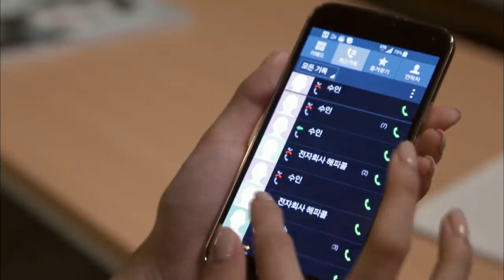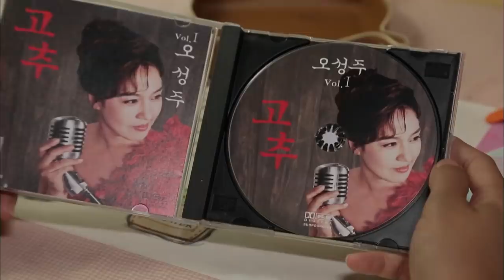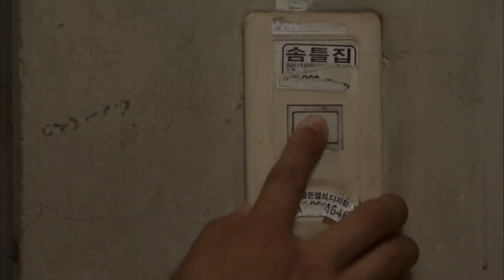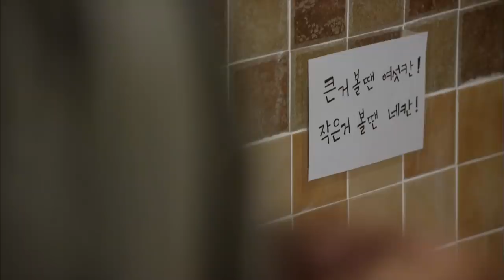Lovers of Music - EP 13 | 트로트의연인 [SUB : KOR, ENG, CHN, MAL, VIE, IND]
[SUB : KOR, ENG, CHN, MAL, VIE, IND]

- Cast : Ji Hyunwoo(지현우), Jung Eunji(정은지), Shin Sungrok(신성록), Lee Seyoung(이세영), Son hoJun(손호준)

Lovers of Music  Ep 13
- Ever since the retreat, Junhyeon is confused about his feelings for Chunhui, and goes to the site of the accident. He finds his cell phone and drops it off at a service center. Suin finds out and trembles in fear again, and Director Yang calls Junhyeon's mom, Hwasun, and tells her that Junhyeon and Suin are getting engaged.
春熙受到了冲击……
 俊贤在集体郊游时对春熙产生了莫名的感情，于是来到了发生事故的现场。在那里他找到遗失的手机，送到维修中心修理……得知此事的秀仁感到不安，于是杨理事联系了俊贤的母亲华顺说俊贤和秀仁即将订婚。